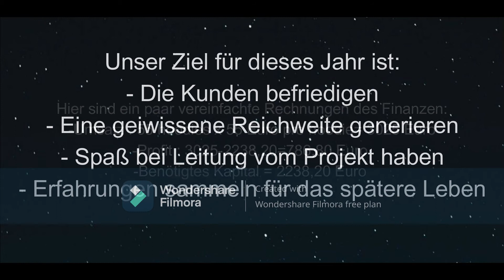Midnight Luxembourg Mini-Entreprise - Lycée de Garçons Luxembourg